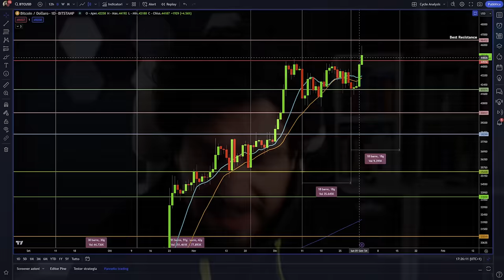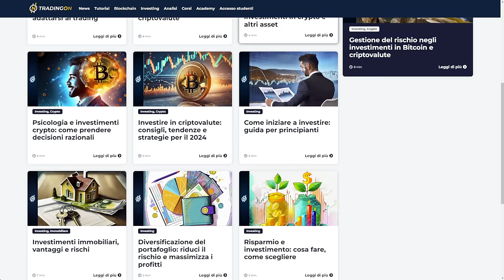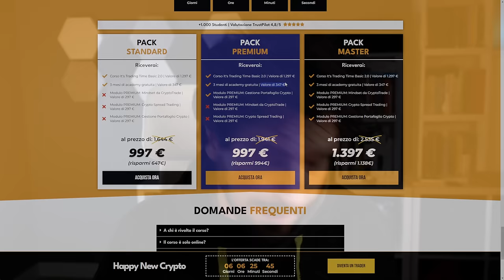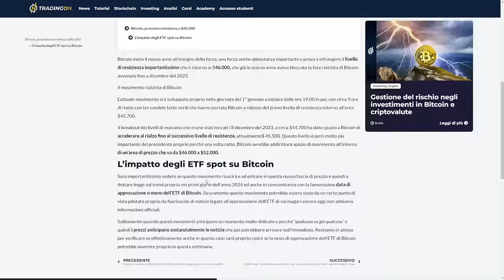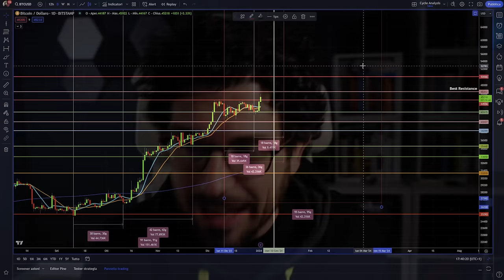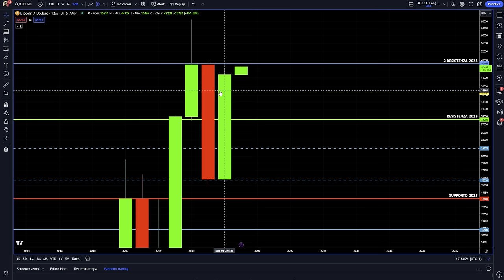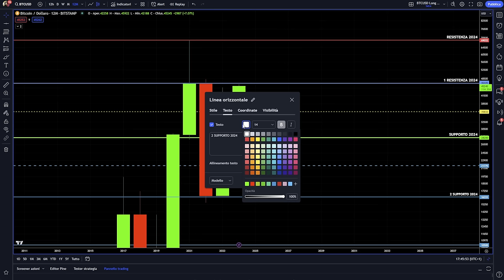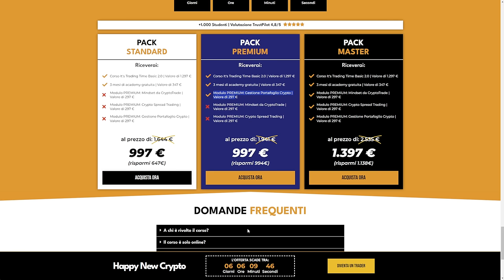BITCOIN INIZIA L'ANNO 2024 CON IL BOTTO | FAI ATTENZIONE A QUESTO LIVELLO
Un inizio stellare di Bitcoin nel 2024.
Tutti pronti per l'approvazione dell'ETF? Bitcoin si prepara ad un boom stellare?
Attento a questi livelli potrebbero essere determinanti.
Una super news per tutta la nostra community!
Stay Crypto.

00:00 Bitcoin super rialzo cosa sta succedendo?
01:00 La news più importante per la nostra community
05:00 L'ultima offerta a questi prezzi!
08:20 Bitcoin analisi ciclica di breve periodo
11:20 Stanno manipolando i prezzi di Bitcoin?
12:30 Le news sull'analisi ciclica che non puoi perderti!
15:20 Prepariamoci all'anno 2024 tutti i livelli chiave su Bitcoin
17:00 Sopra questo livello non lo ferma nessuno?
20:00 Bitcoin verso nuovi massimi storici?

LA MIA ATTREZZATURA VIDEO: